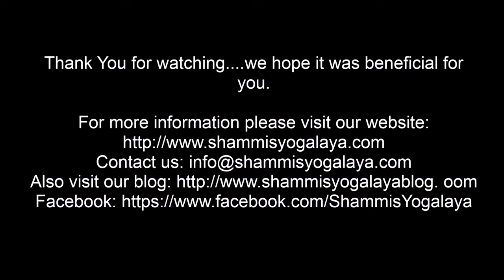Shankhaprakshalana || Yogic Kriya || Dhauti || Digestive Track Cleansing || Detoxification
Detoxify First, Work out later. The Yogic Way with Laghoo Shankhaprakshalana